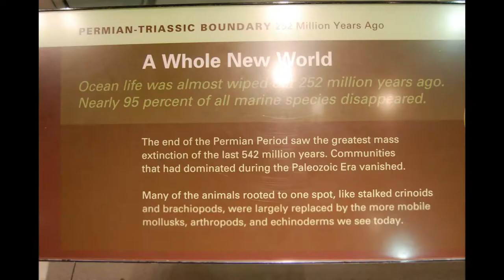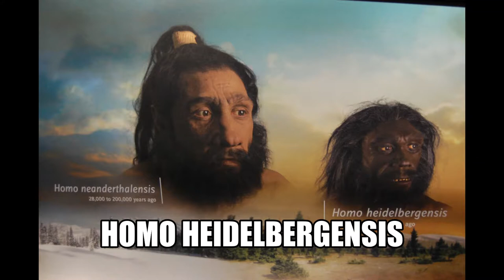Human Evolution at National Museum of Natural History in Washington DC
See an exhibit of Human Evolution at National Museum of Natural History in Washington DC.